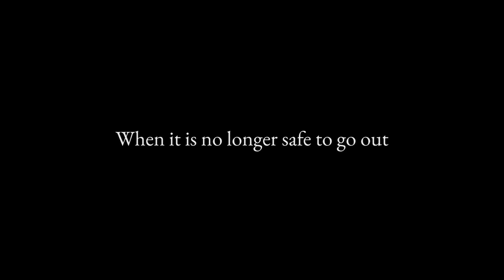Thank you to journalists around the world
Thank you to the journalists around the world who bring us the news about the COVID-19 pandemic.